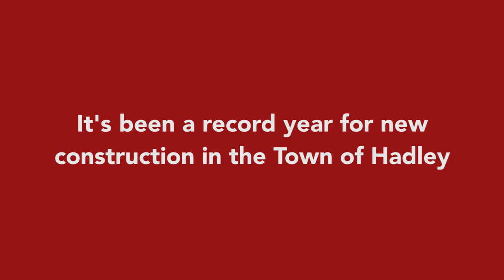2019 Groundbreaking 1